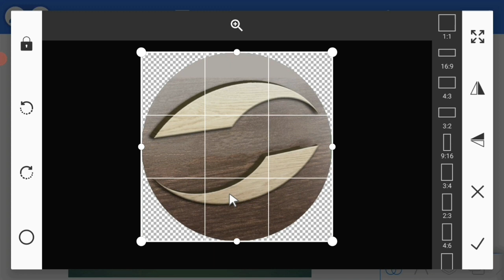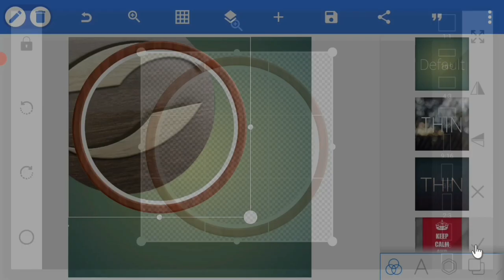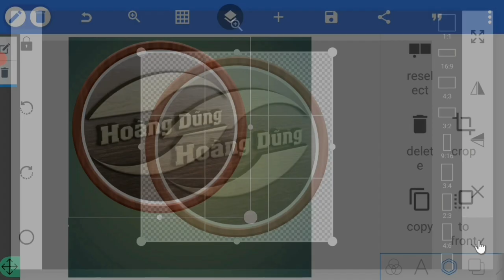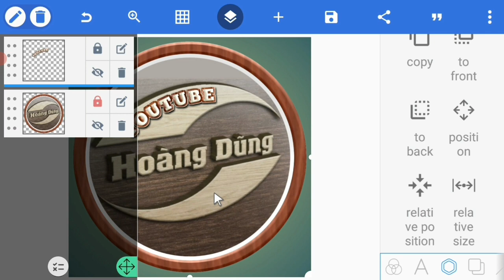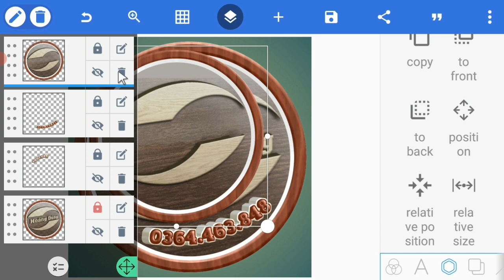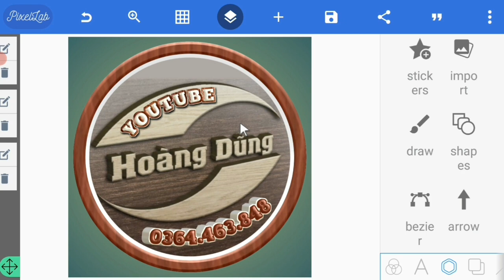Thiết kế logo 3D đẳng cấp chuyên nghiệp trên điện thoại đơn giản tuyệt đẹp